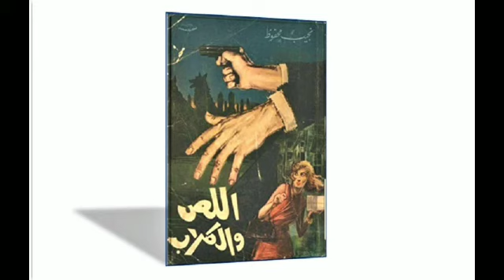رواية اللص والكلاب الفصل 05 مسموع|نجيب محفوظ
تلخيص_رواية_اللص_والكلاب_الفصل_الخامس_لنجيب_محفوظ
   توجه سعيد مهران الى مقهى المعلم طرزان ،والذي وفر له مسدس للقضاء على اعدائه الخونة والانتهازيين ،وهناك التقى بنور خليلته القديمة ومعها خطط للسطو على سيارة رفيقها.